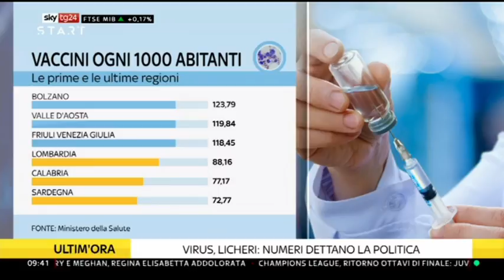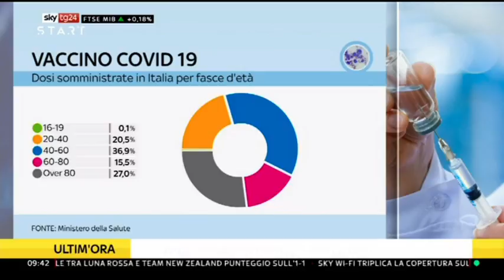Ettore Licheri (M5S) a SkyTg24 - 10/3/2021